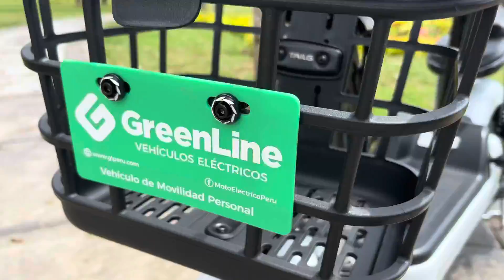VMP S2X GreenLine Motos Eléctricas bicimoto eléctrica Tailg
Te contamos más a detalle nuestra nueva versión VMP S2X ⚡️✨

Vehículo de movilidad personal (VMP) también conocido como bicimoto con batería extraíble de plomo ácido 48V12AH y motor 350W. Cuenta con velocidad máxima de 25 km/h, velocidad crucero y autonomía de 30 a 40 km en promedio.

Para mayor seguridad este vehículo tiene un faro con potente luz led de tipo halo. Además, posee función de parking temporal, luz de freno y luces direccionales; características que permiten a los demás conductores anticipar tus próximas maniobras mientras conduces.

Como componentes adicionales el vehículo cuenta con porta celular regulable con puerto USB, amplia canasta frontal, potente bocina, control inalámbrico y dos llaves.